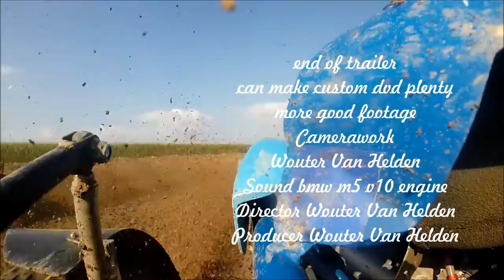Pagani Productions@Trailer Nk autocross onboard Max van Grieken Superklasse Gendringen 13 9 2014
Onboard dvd trailer @Nk autocross Gendringen Gelderland 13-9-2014
#16 Max van Grieken Superklasse